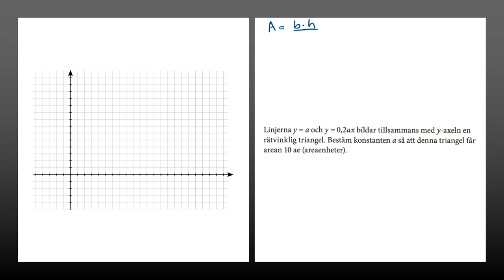Holmström Kapitel 2 Rita linjen y = kx + m Ma 2a 2056 Ma 2b 2031